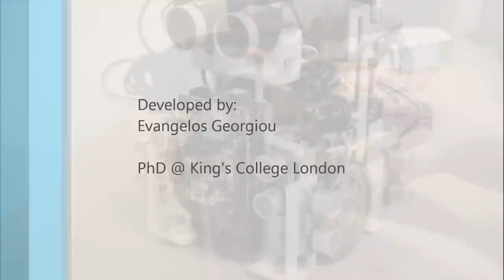KCLBOT 3.0: Guide to building a wheeled mobile robot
The KCLBOT is an autonomous mobile robot built with a variety of sensors; which include a stereo vision system for building a 3D perception of the environment, ultrasonic range finders for precision obstacle detection, and a 3D accelerator with a dual set of digital compasses for orientation and position self-localization. The mobile robot exploits a Pico-ITX motherboard which manages the cameras for the stereo vision system, acquires the sensor data from the microcontrollers, and drives the robot using path planning routines for autonomous exploration. Due to the small form factor of the mobile robot, exploration of difficult to reach and size constrained areas are no problem for the KCLBOT. The mobile robot is capable of being tele-operated with an ad-hoc wifi connection using the IEEE 802.11n standard which offers an excellent range and wide bandwidth for video feedback.

The KCLBOT 2.0 exploits state of the art hardware, which are listed as follows with links to the hardware suppliers:
1 x VIA Pico-ITX Embeded Motherboard
1 x Minibox picoPSU 80W DC power supply
1 x 6000mAh Powertraveller Minigorilla Battery
1 x 300Mbps Edimax Wireless Adapter
2 x Parallax Continuous Rotation Servo
2 x Nubotics Wheelwatcher ww-01
1 x Nubotics Wheelcommander wc-132
2 x Microsoft Lifecam Cinema Camera
1 x Arduino Mega 2560 Microcontroller
1 x SparkFun Arduino Ethernet Shield
6 x Devantech SRF05 Ultrasonic Rangers
2 x Devantech CMPS03 Digital Compass
1 x Dimension Engineering DE-ACCM3D Accelerometer